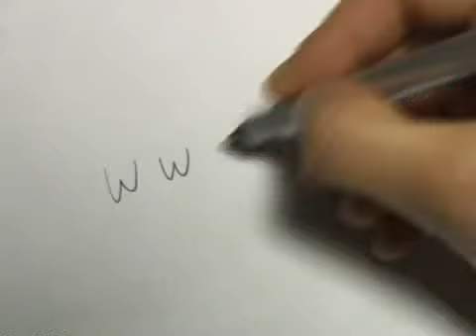Happy Hour al museo zoologico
Un'iniziativa del comune di Roma per affrontare in una location alternativa, le tematiche ambientali.